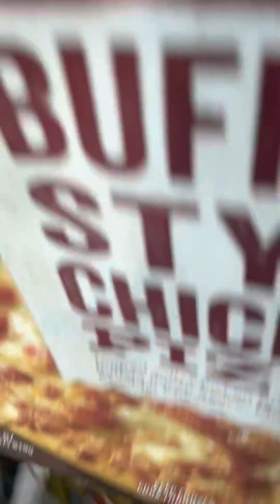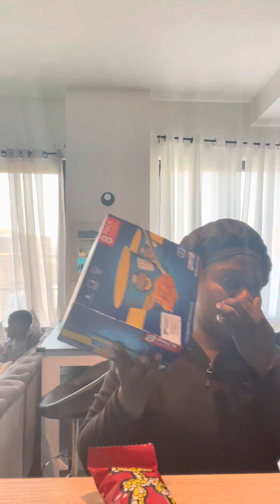I’m done with Stop and shop+TJMax